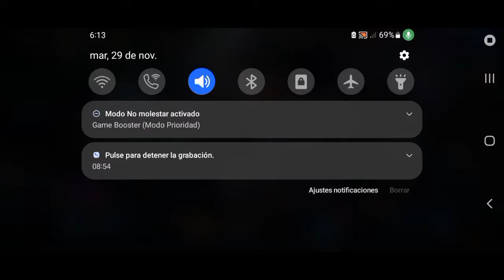BOON DOC LA MEJOR SANADORA QUE EXISTE / SLUGTERRA SLUG IT OUT 2 / MICHAEL258